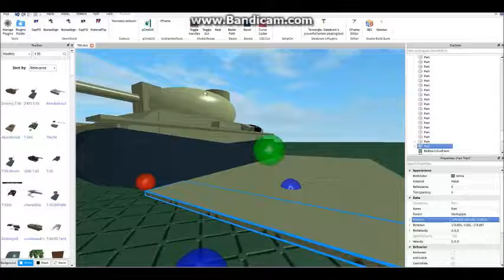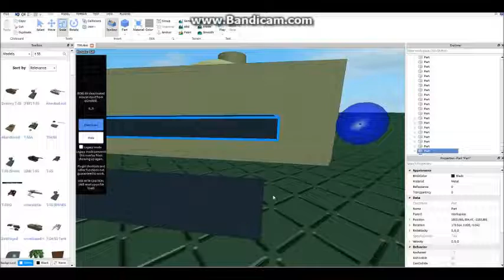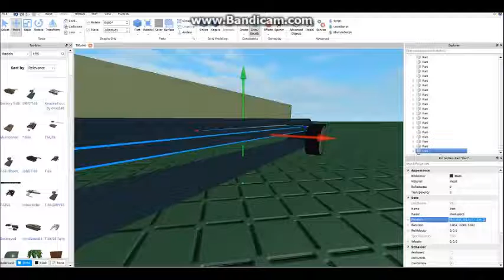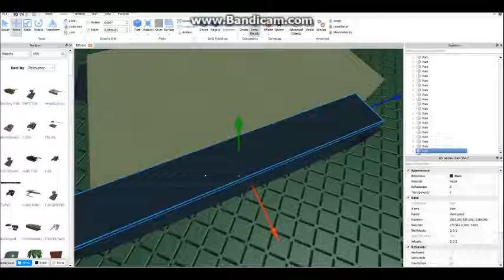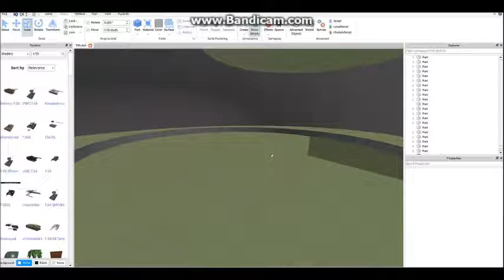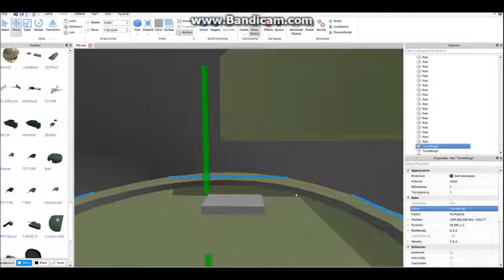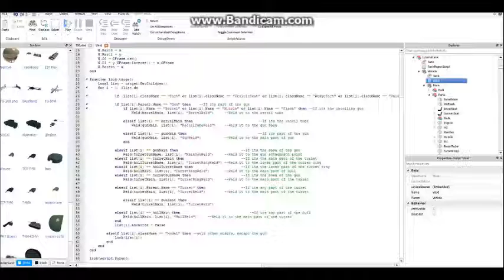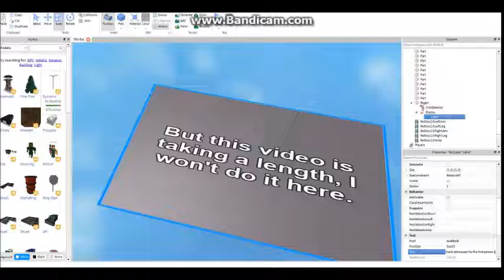Roblox - Build a simple tank with mouse aim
In this video I build a basic and simple tank with mouse aim, the tank has armor, CSG wheels, turret and basic tank-like features. It features the advanced mouse aim framework by C96mauser which puts it comparable to higher quality models.

YOU can make one right away!